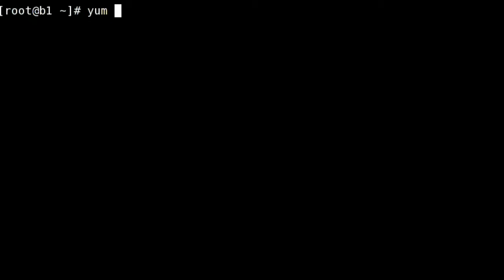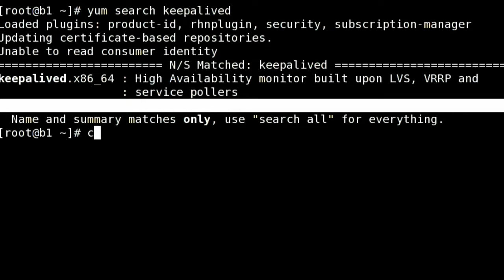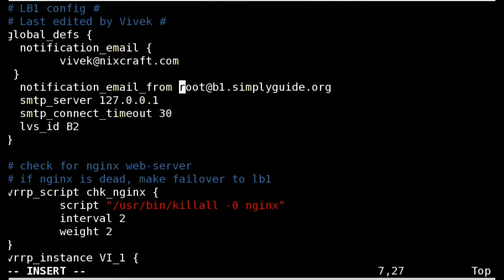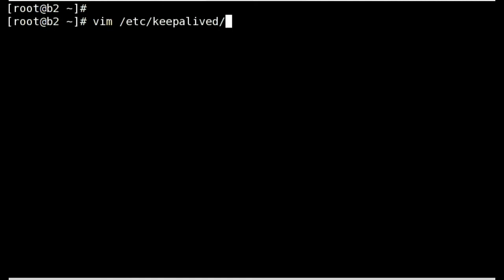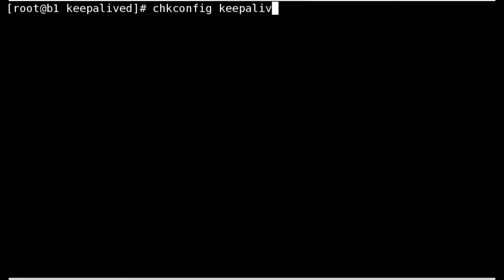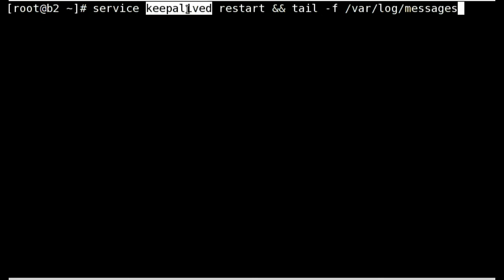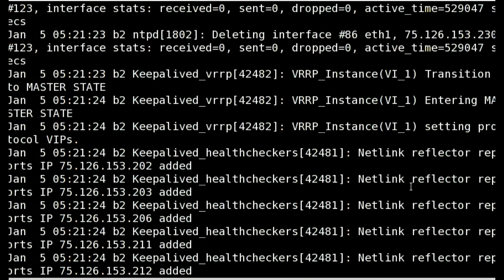CentOS / RHEL 6.x Keepalived IP Failover Installation and Configuration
- A quick video tutorial explains how to install and configure keepalived for IP failover under CentOS / RHEL 6.x server using yum command.

*** Software used ***
Keepalived is a free and open source routing software.